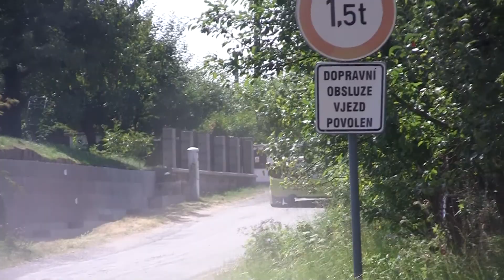Ferodo Matrix Rally Kostelec nad Orlicí 2013 | 32 | Zbyněk Harásek - Bronislav Slezák